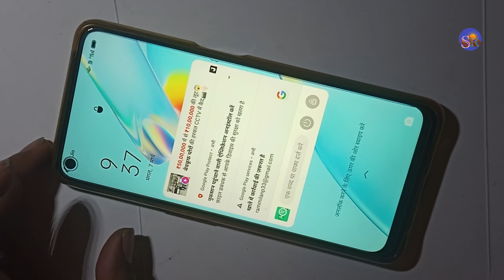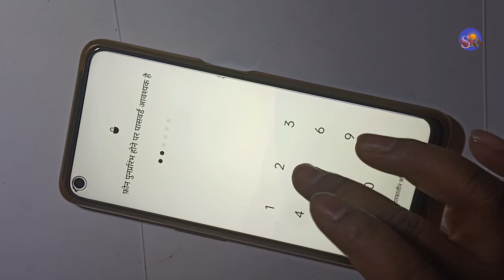Oppo A54 5G Touch screen not working Touch Hang Logo hang Lcd Hang Reset Restart Reboot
technical SMR

Oppo
oppo hang
oppo logo hang
oppo touch hang
oppo lcd hang
oppo display Hang
oppo touch hang problem
oppo touch not working
oppo lcd not working
oppo display not working
oppo all sound not working
oppo review
oppo unboxing
oppo reset
oppo restart
oppo reboot
oppo power off

🌹🌹🌹Thanks 🌹🌹🌹